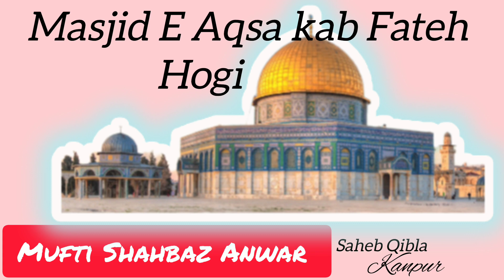Masjid E Aqsa || Mufti Shahbaz Anwar sahab Qibla || Masjid E Aqsa Kab Fateh hogi?